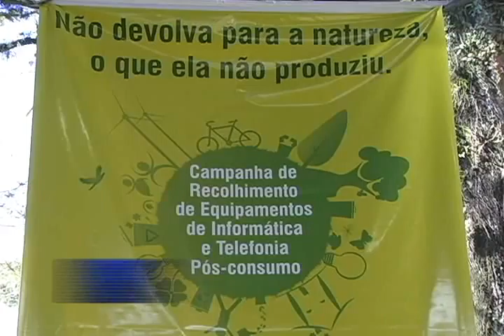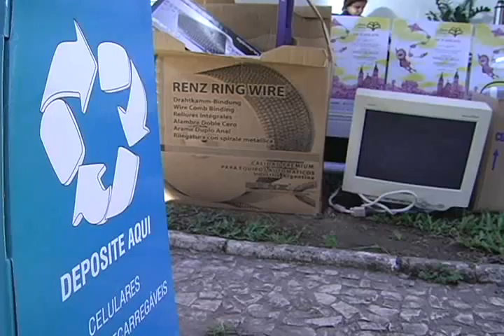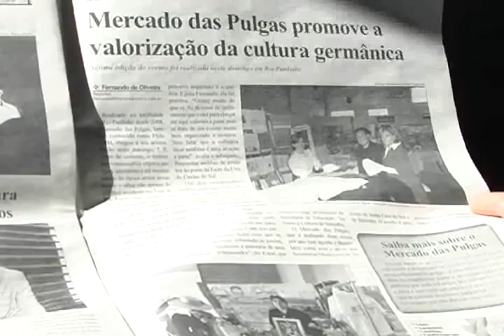Unisc Notícias - 02/09/2011 - Bloco 02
- Opinião das pessoas sobre a importância da Feira do Livro.
- Dica cultural.
- Reciclagem de lixo eletrônico.
- O que é leitura?